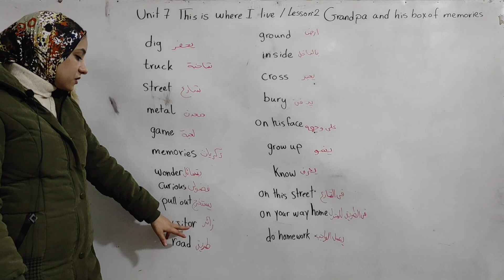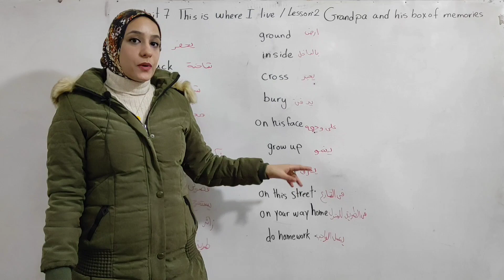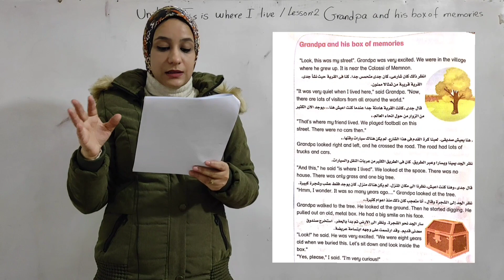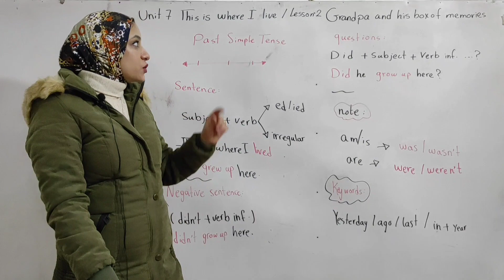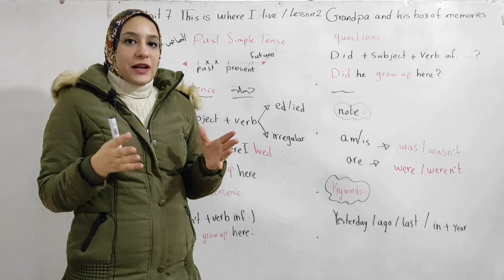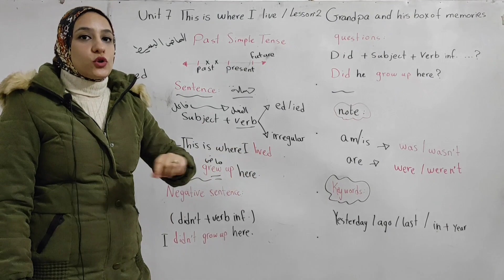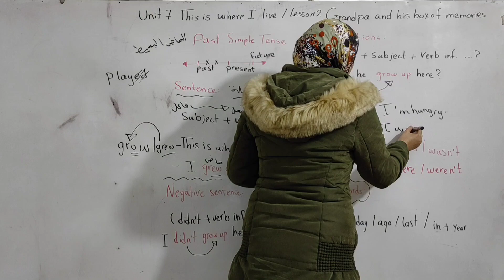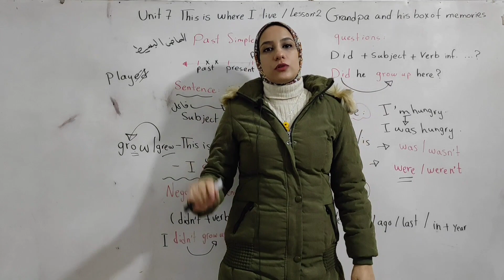كونكت 4 يونت 7 ليسون 2 درس Grandpa and his box of memories منهج 2024 التيرم الثاني للصف الرابع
كونكت 4 يونت 7 ليسون 2 درس Grandpa and his box of memories منهج 2024 التيرم الثاني للصف الرابع الابتدائي